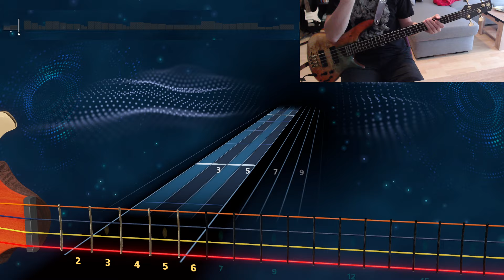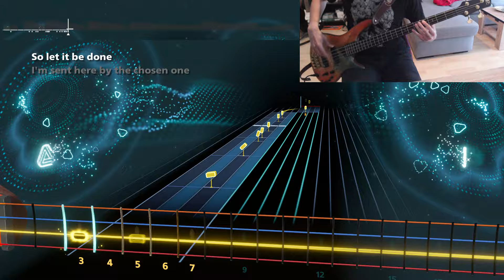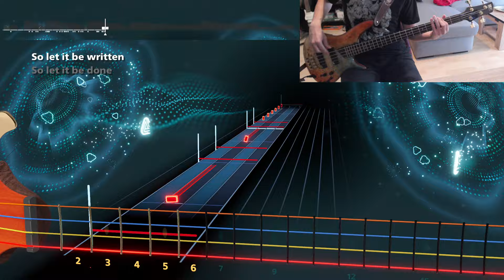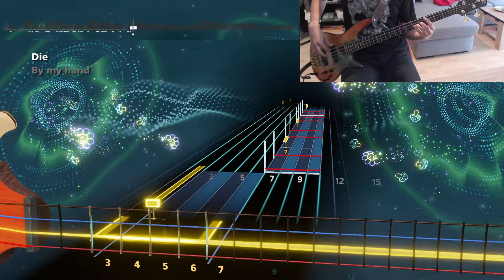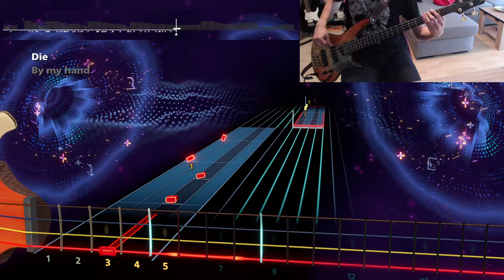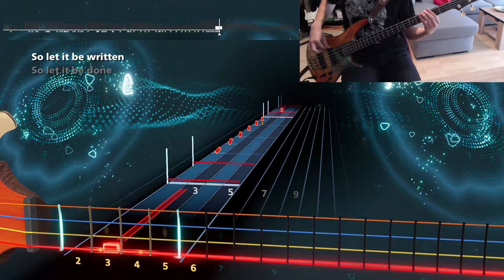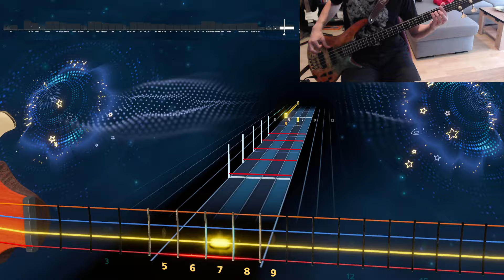Metallica - Creeping Death - Bass | Rocksmith+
I don't know how Cliff had this much stamina

Metallica - Creeping Death - Ride the Lighning (1984)
Tuning : E Standard
Charted by : Gabivad (That's me!)
Originally played by : Cliff Burton

I make Rocksmith charts/arrangements !